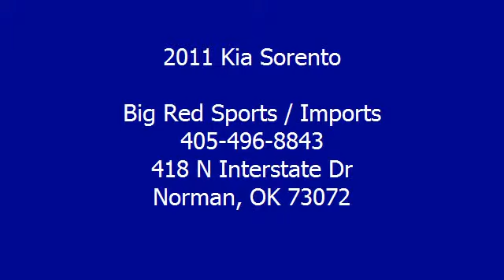2011 Kia Sorento - Big Red Sports / Imports - Norman, OK 73072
For Sale: 2011 Kia Sorento
VIN: 5XYKT3A12BG145045
Engine: 2.4L DOHC Dual CVVT 16-Valve I4 Engine
Drivetrain:
Transmission: Automatic
Mileage: 95,707
Color: Snow White Pearl (exterior) Black (interior)

Features:
Big Red Sports & Imports is honored to present a wonderful example of pure vehicle design... this Two Thousand Eleven Kia Sorento PERFECTLY EQUIPPED S U V FUEL SAVER only has 95,707 miles on it and could potentially be the vehicle of your dreams! Only the Car Fax Buyback Guarantee can offer you the built-in peace of mind of knowing you made the right purchase. The Kia Sorento is the benchmark all other SUVs strive to meet. With exceptional power, towing and handling, this S U V can handle anything thrown at it. There's no need to look any further. Big Red Sports & Imports has the perfect match for you. This Sorento's Snow White Pearl on Black color combination will make heads turn. The new Sorento is sized between more compact crossover models like the Honda CR-V and Toyota RAV4 and mid-size models such as the Honda Pilot and Toyota Highlander. Altogether, it's a little more maneuverable than the larger vehicles while offering just as much practical space. The Sorento offers more passenger space and more cargo space as the previous Sorento, while its modern engine lineup is both more powerful and more fuel-efficient. Kia says that the 276-horsepower output for the V6 is the best in its class, and EPA figures for the 4-cylinder Sorento are among the best for competing vehicles. The Sorento's strong warranty also helps make this a strong choice for families.